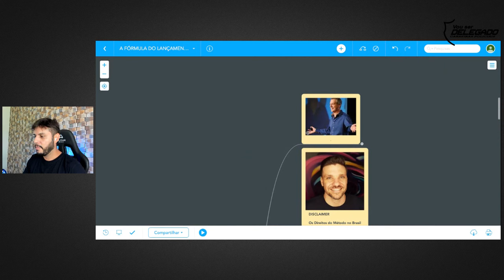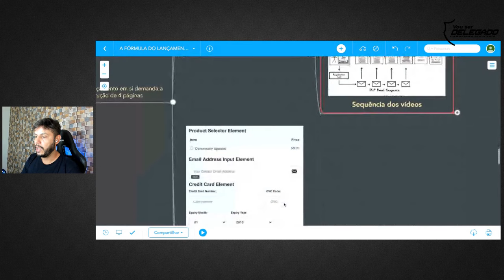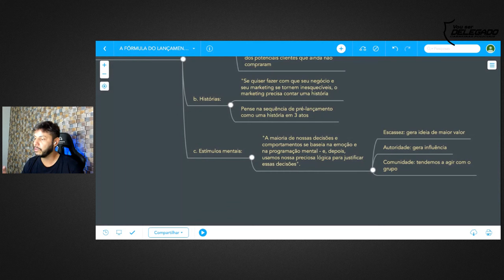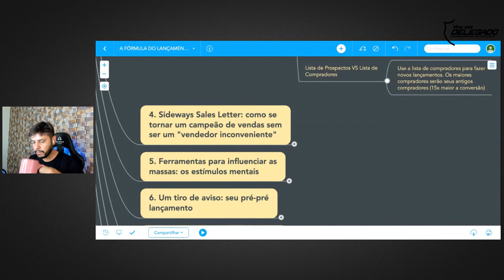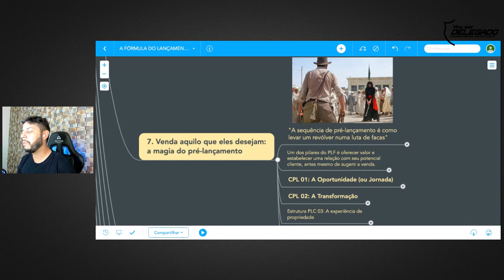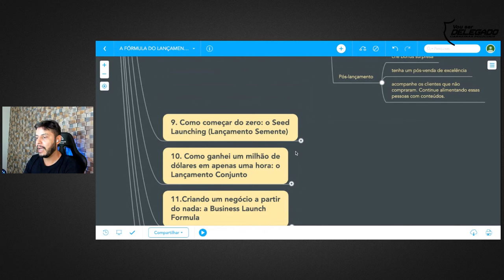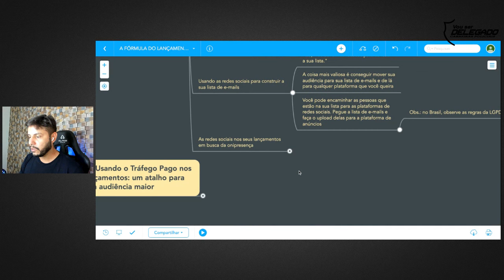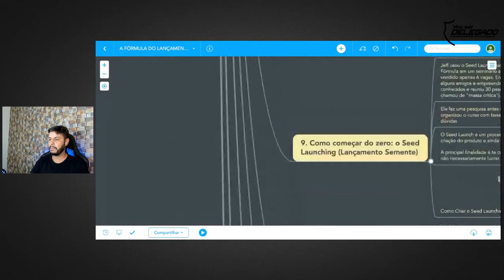LAUNCH: A FÓRMULA DE LANÇAMENTO | Jeff Walker [criador da FL] | Resumo em Mapa Mental do Livro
Meu nome é Lúcio Valente. Sou Infoprodutor de cursos online nível Black Moon da Hotmart. Já fiz mais de 100 lançamentos digitais de sucesso.

💻Se você quer conversar comigo sobre como iniciar um negócio digital usando o seu conhecimento, me mande um zap

Marcações do vídeo:

00:40 Sobre o autor e introdução
06:30 01. Visão Geral
15:20 02. A Fórmula de Lançamento Explicada
26:25 03. Licença para imprimir dinheiro: a sua lista
38:20 04. Sideways Sales Letter
40:37 05. Os Estímulos Mentais
43:52 06. O Pré Pré-lançamento
50:38. 07. A Magia do Pré-lançamento (CPLs)
56:48 08. A abertura do carrinho
01:03:20 09. Lançamento Semente
01:06:18 10. Lançamento Conjunto
01:05:05 11. Business Launch Formula
01:10:08 12. Lançamento com Lives
01:12:33 13. Usando as redes sociais
01:18:52 14. Usando o tráfego pago
📖 Sinopse (Google Books)

Do criador da fórmula de lançamento de produto: uma nova edição do guia mais vendido do New York Times que redefiniu o marketing online e ajudou inúmeros empreendedores a ganhar milhões.

A edição revisada e atualizada do lançamento do best-seller nº 1 do New York Times irá construir o seu negócio - rapidamente. Quer você já tenha um negócio online ou esteja ansioso para começar um, esta é uma receita para obter mais tração e um início rápido.

Pense nisso: e se você pudesse lançar como a Apple ou os grandes estúdios de Hollywood? E se seus clientes potenciais contassem ansiosamente os dias até que pudessem comprar seu produto? E você poderia fazer isso, não importa o quão humilde seja seu negócio ou orçamento?

Desde 1996, Jeff Walker tem criado lançamentos online de enorme sucesso.